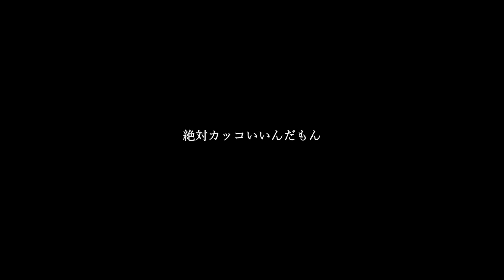【短編映画】エロ漫画が好きな男の末路「絶対カッコいいんだもん」中編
摩訶不思議な演劇ワールドをお届けします。